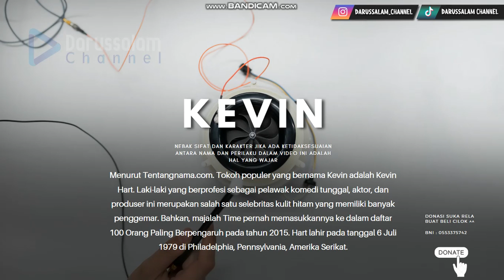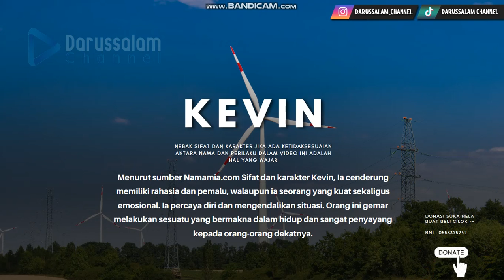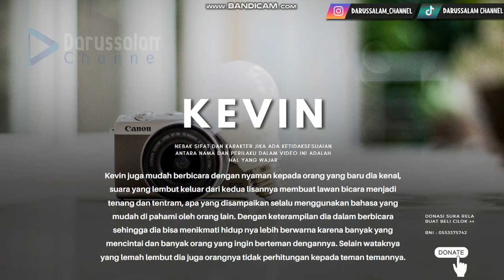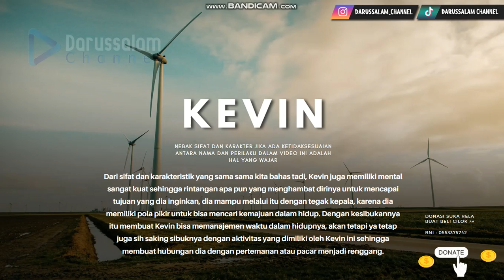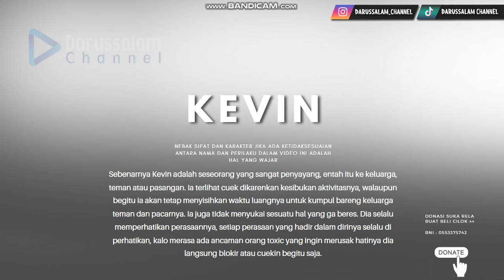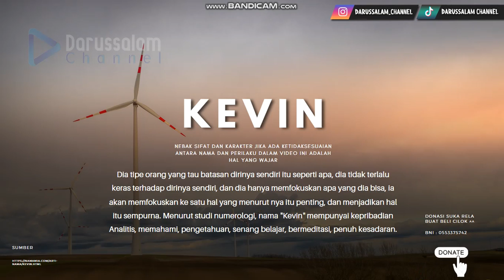Nebak Sifat dan Karakter Nama Kevin !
Menurut tebakan Darussalam Channel. Kevin adalah sosok laki-laki yang suka dan senang untuk bersosialisasi, jiwa rasa manusia untuk memanusiakan manusia lainnya tertancap dalam di lubuk hati seorang Kevin, dia bisa merasakan apa yang orang lain rasakan, tidak egois apa lagi mengedepankan hawa nafsunya sendiri. Ia sadar bahwa ketika dalam kondisi kurang baik itu ga enak banget. Maka dari itu, dia mampu meaktualisasikan rasa simpati menuju rasa empati, dia harus turut serta merasakan kepedihan, kesedihan dan kesusahan orang lain, dari situ dia bisa belajar artinya rasa bersyukur yang sebenarnya.